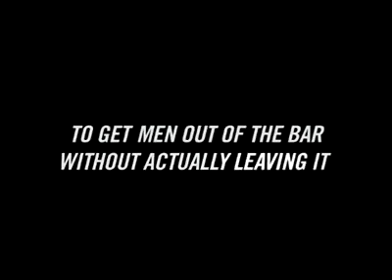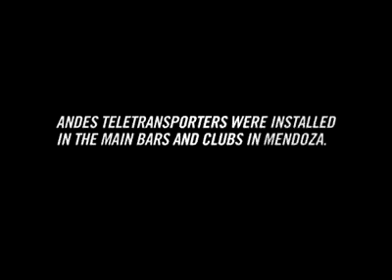fake atmosphier for drinke